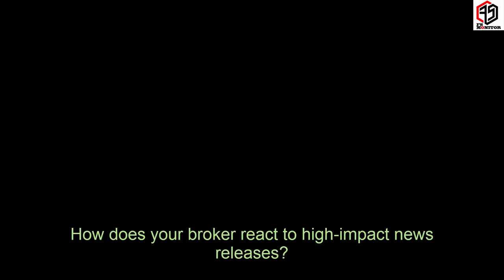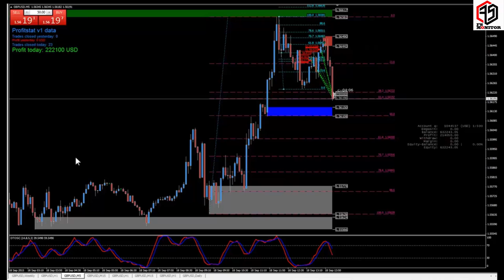How does your broker react to high impact news releases ?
Nothing to do your Broker if you know how to trade in market after high impact news releases.